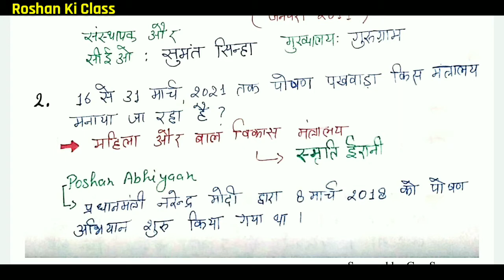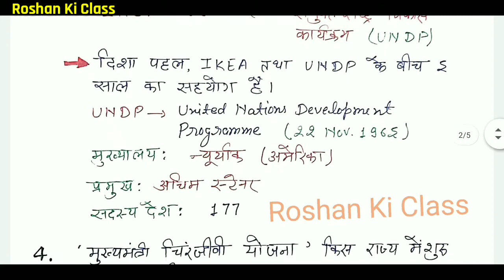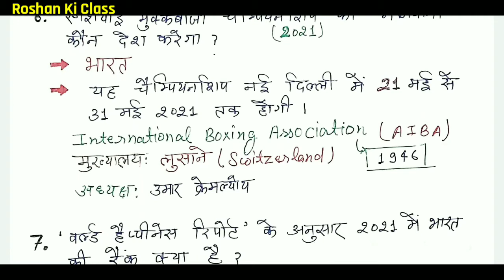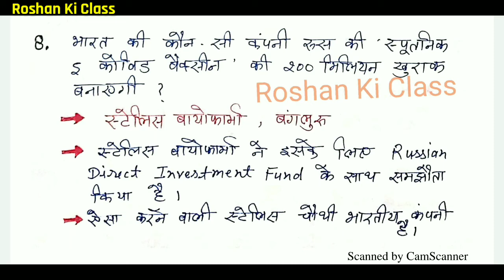21 March Current Affairs | आज का करेंट अफेयर | Current Affairs 21 March 2021 in हिंदी for RRB , SSC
21 March Current Affairs | आज का करेंट अफेयर | Current Affairs 21 March 2021 in हिंदी for RRB , SSC
Welcome to Roshan Ki Class - 21 March Current Affairs.
इस वीडियो में रोशन की क्लास आप सभी के लिए 21 मार्च 2021 का करंट अफेयर लेकर आया हूं|

𝐂𝐮𝐫𝐫𝐞𝐧𝐭 𝐀𝐟𝐟𝐚𝐢𝐫𝐬 𝐁𝐲 Roshan Ki 𝐂𝐥𝐚𝐬𝐬

21 march 2021 current affairs
21 March 2021 current affairs
21 march 2021 Current Affairs | India & World
current affairs for SuperTET
current affairs for UPTET
top 10 current affairs today
today top news
current affairs, current affairs 21 March
Daily Affairs | Current Affairs 2021 March by
Roshan ki class
Content is written by - Gyan Maurya